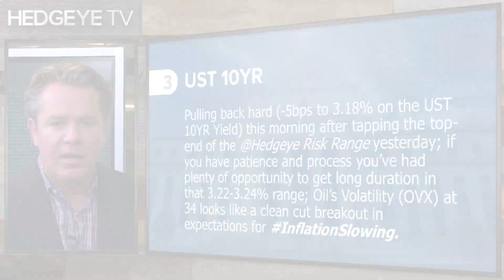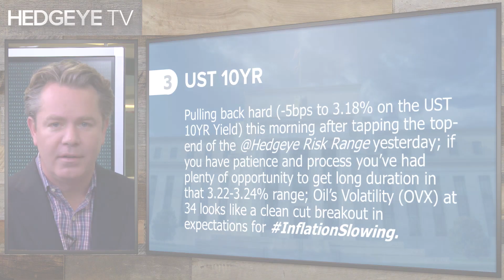The Macro Show Highlights: November 7, 2018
The clip above features a few highlights from “The Macro Show” this morning with Hedgeye CEO Keith McCullough.

Every weekday morning at 9:00 a.m. ET our non-consensus macro team distills the latest global market and economic developments and how to position yourself accordingly. We analyze anything and everything under the sun that could possibly affect your portfolio including current market trends, interest rates, commodity and currency movements, central bank policy and much more.